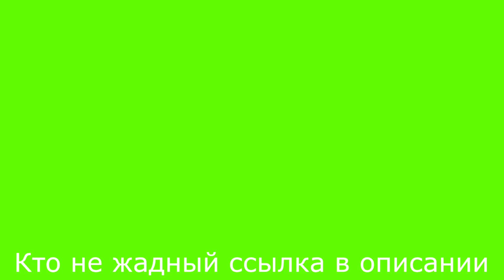Безумный Паша Иришка опять нарывается